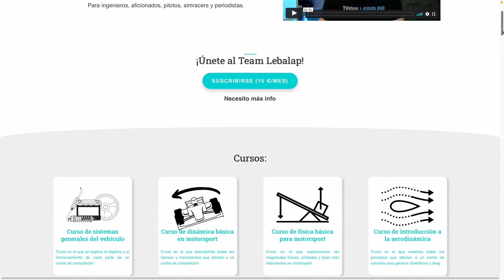F1 para futboleros ⚽️ #11: Jornadas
En este capítulo explicamos cómo funciona un GP de Fórmula 1 utilizando las jornadas del fútbol para cada partido 😉

GUION:

0:00 Introducción
0:42 Calentamiento
7:00 Cara o Cruz
11:24 Partido

📚 LIBROS:

¡Aprende cómo funciona la Fórmula 1 con conceptos de fútbol! 👇